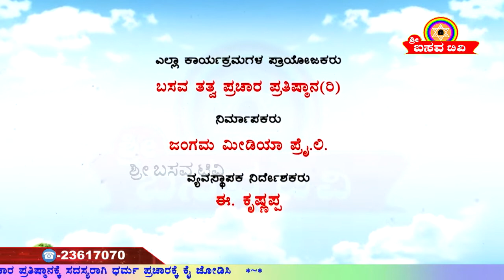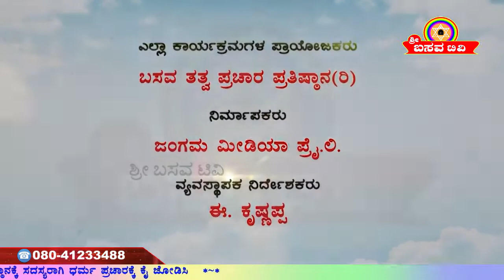Sri Basava Tv- Shranara Chavadigalu- Ep 01